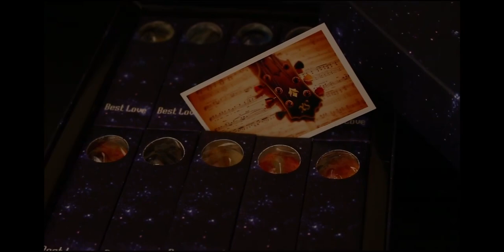Starry Night Lollipop